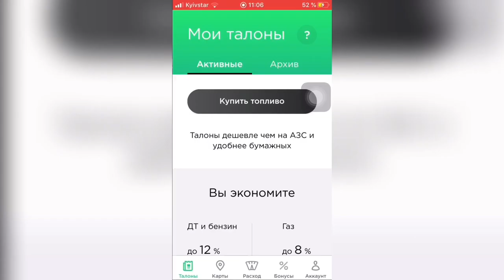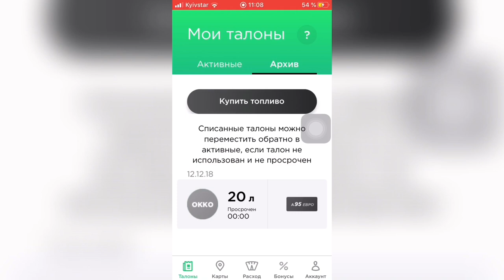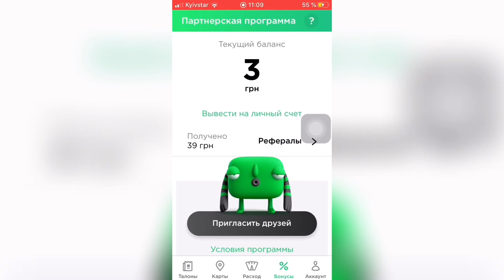👍Заправляйся УДОБНО и ВЫГОДНО на ЗАПРАВКАХ Украины👍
Приложение доступно на все мобильные платформы!

Инструкция:

Зашли ко мне ниже в комментарии под видео и переходите по ссылке и качаете приложение.
После того как скачали:

1. Регистрируетесь за своим номер телефона
2. Выбираете удобный для Вас способ заправки
3. Определяетесь с количеством топлива
4. Оплачиваете картой банка, ApplePay, Google Pay...
5. Показываете купленный штрих код на кассе!
И всё дело сделано - Вы счастливы и довольны!